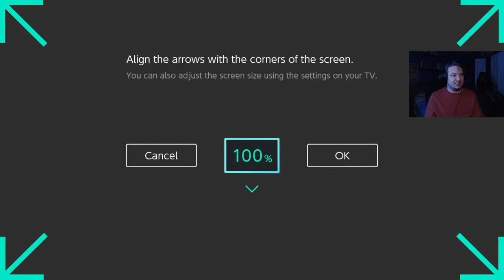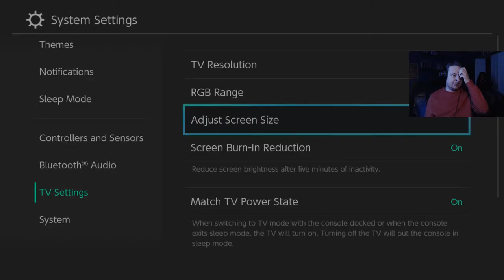🔴Simulating The 2022 Bank Of America 400 At The Charlotte Roval: NASCAR Rivals 100% Race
Tier 3
Dale Reynolds

Ronnie Lazzarine
Day500champ15
Nascarnumbersite.org
Bailey Carrier
Golfkid100
DennyHamlinUltimateFan
Emiliobebzer
MexicxnLink1986
Dakota Downs

windVOW8820 (Member)
SimRacer2001